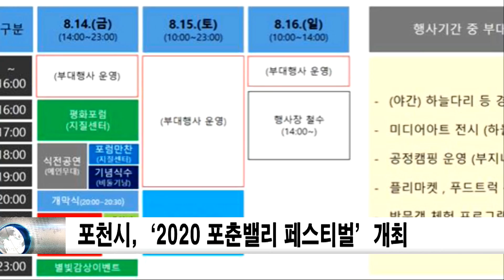한탄강을 가로지르는 남북평화, ‘2020 포춘밸리 페스티벌’ 개최 신동아방송뉴스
‘2020 포춘밸리 페스티벌’은 포천시와 한탄강 세계평화페스티벌 집행위원회가 공동주최하는 행사로, 지난 7월 7일 유네스코 제9차 집행이사회에서 승인된 한탄강 유네스코 세계지질공원 인증을 기념하고 남과 북의 휴전선을 가로질러 흐르는 한탄강을 통해 남북평화와 나아가 세계평화를 기원하는 의미로 기획되었다.

음악공연과 공정캠핑, 미디어아트 전시 등의 프로그램이 예정되어 있으며, 개막일인 8월 14일에는 16시부터 한탄강지질공원센터에서 제4회 한탄강 평화포럼을 시작으로, 20시부터는 한탄강 하늘다리 특설무대에서 개막식에 이어 메인공연이 펼쳐진다.

개막식은 공식행사 외에 평화를 소재로 드론라이브쇼가 진행되며, 가수 유현상, 인순이, 홍진영, 노라조, 길구봉구 등의 축하공연과 한탄강 별빛 하늘을 감상하는 시간이 마련되어 있다.

본 행사는 코로나19 예방을 위해 모든 관람객은 행사장에서 마스크를 착용해야 하며, 발열체크와 문진표를 작성하고 확인띠를 발급받아야만 입장할 수 있다.

개막식 및 공연 관람석은 거리두기 1.5m를 유지한 채 800석 규모의 객석이 배치될 예정이다. 14일과 15일분 공연의 전체좌석 중 300석은 페스티벌 홈페이지를 통해 8. 4.~8. 10까지 사전예약(1인 2좌석)할 수 있고, 잔여좌석은 현장배부를 통해 배정할 계획이다. 또한, 당일 행사장 입장을 못하거나 현장에 오지 못하는 시민을 위해 유튜브를 통해 공연 실황을 생생히 중계할 예정이다.